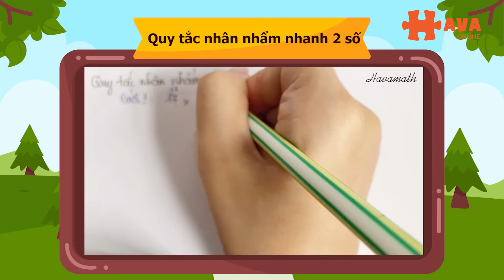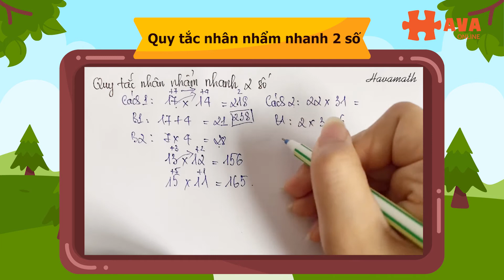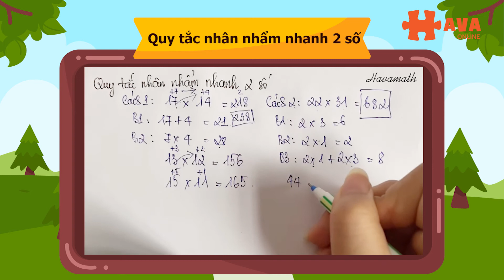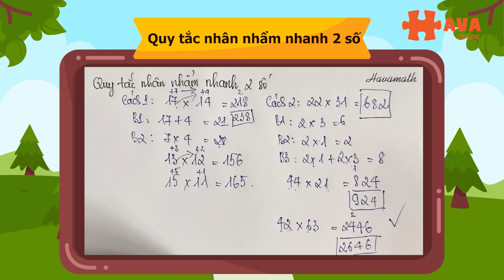QUY TẮC NHÂN NHẨM NHANH 2 SỐ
HavaMath -Website học trực tuyến hàng đầu Việt Nam dành cho học sinh các cấp các môn TOÁN-TIẾNG VIỆT-TIẾNG ANH.